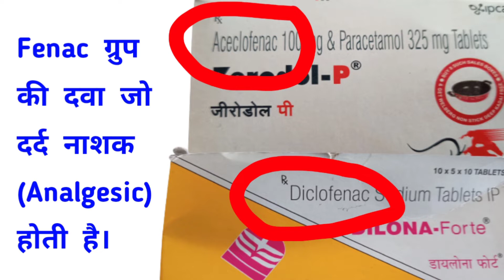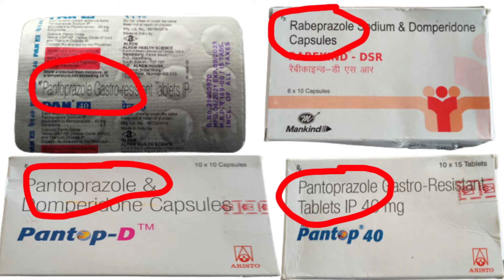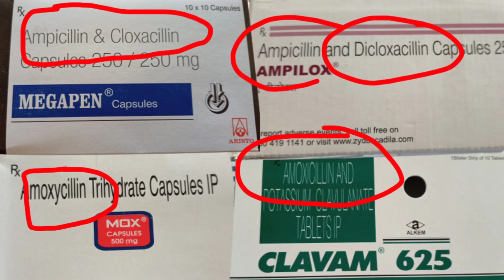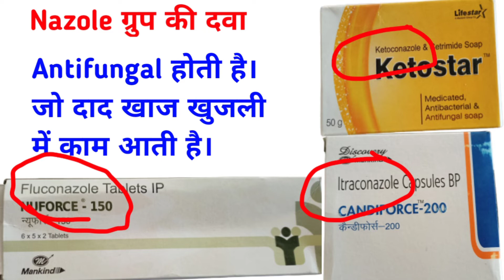Medicine Formula In Hindi | Medicine Formula And Uses | Medicine Ka Formula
In this video I tell about How can you know the uses of medicine by seeing covering and salt name. This video will be helpful for you in understanding the medical formulas.

We upload medicine, pharmacy information and pharmacy lecture videos.

Thanks & Regards
Sonu thakur